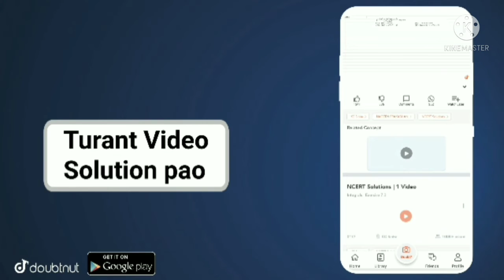Maths chapter 15 Class 10{સ્વાધ્યાય-15.1(EX-24)}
More Features :
1) Saari important books milengi solved video solutions ke saath
2) Previous year papers, Important PDFs, Question Bank
3) Crash Course, Mock Tests, Quiz
4) India's biggest student's community
& much more

3 Crore se zyada bachho ka bharosa!!"